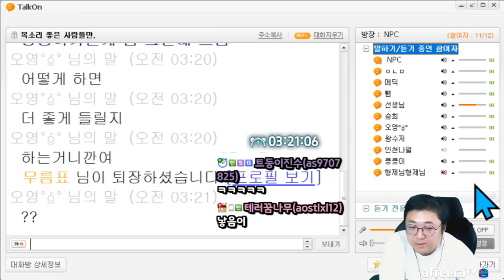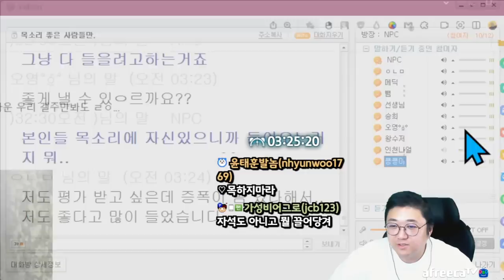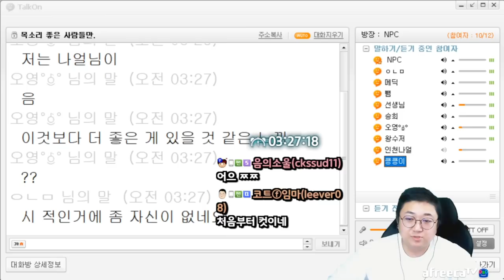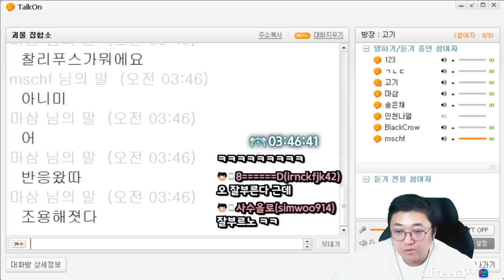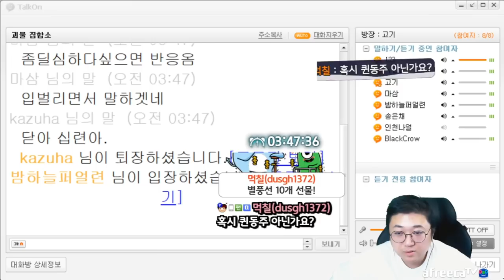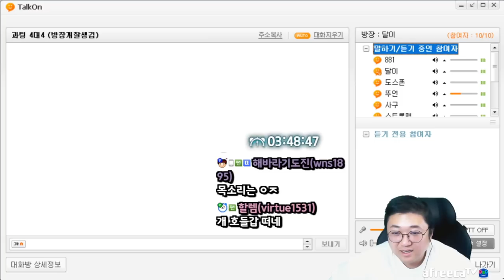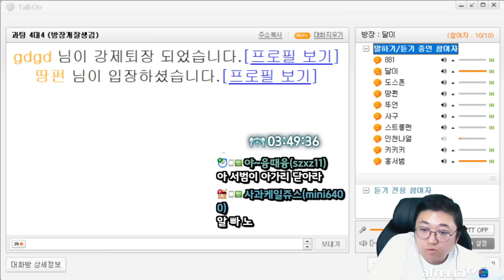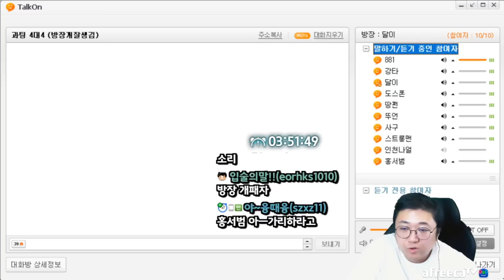하이텐션 약빨방 개웃김 ㅋㅋㅋㅋㅋㅋ (22.11.11-2)